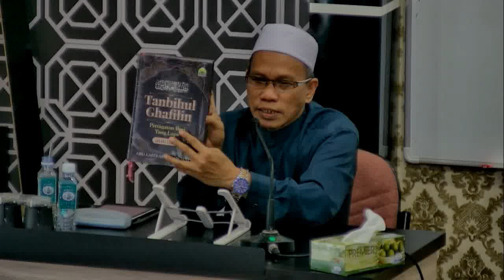Kuliah Dhuha Kitab Tabihul Ghafilin Bab Ikhlas 3 9 2024